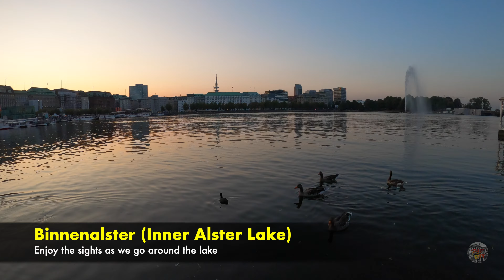Round the Way 'Moof - VAH Part 2 - VanMoof Smart X - Inner Alster Lake Hamburg - GoPro8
Come along for a fun ride along the Inner Alster Lake in Hamburg.

Shot: Sep 2020
Camera: GoPro8
Bike: VanMoof Smart X